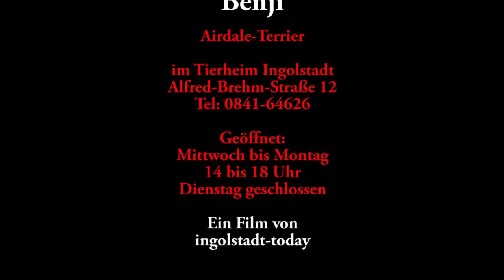Tierheim: Benji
Benji, der Airdale-Terrier